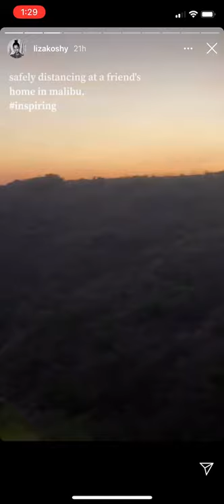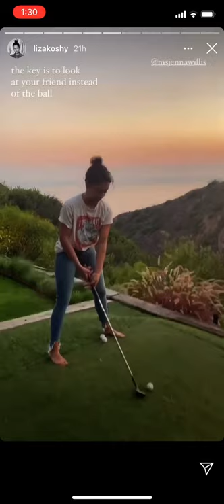Liza Koshy's fun hangout playing golf LOL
My wife keeps telling me this channel is a waste of time, so please help me prove her wrong by supporting/donating at the link.